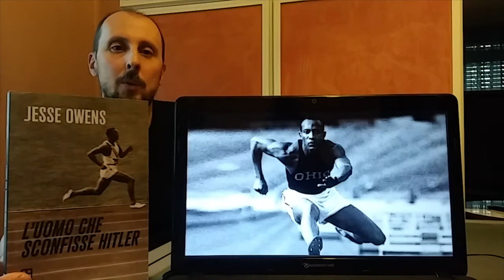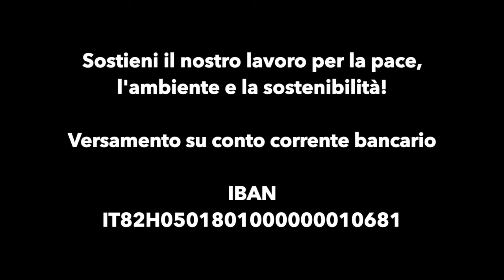civediamodate 2.0 - Massimiliano Fortuna, terza pillola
L'autobiografia di Jesse Owens. L'uomo che sconfisse Hitler